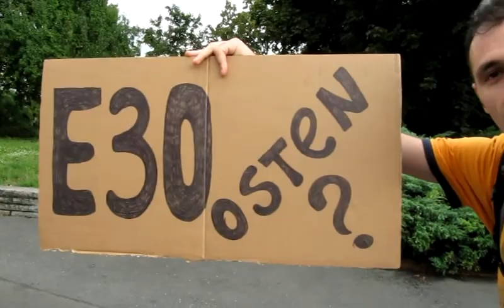Renat in Berlin August 11-13, 2010